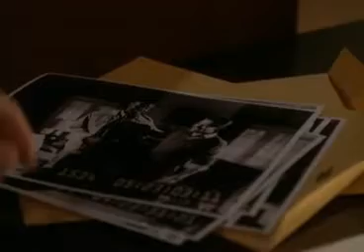Desperate Housewives 6x10 Boom Crunch Sneak Peek #3